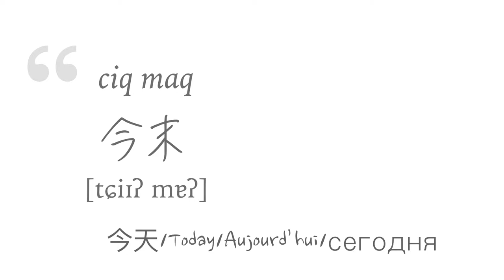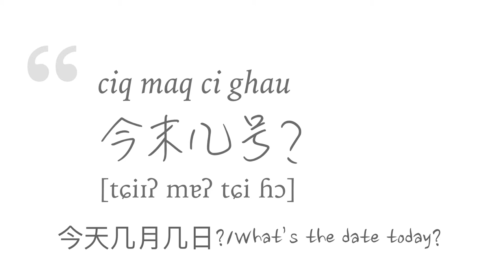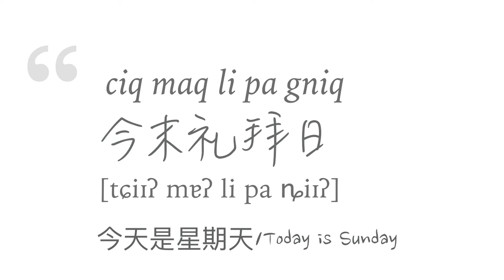寧波話問日期